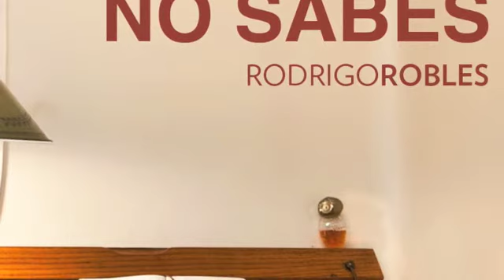NO SABES (EP) - RODRIGO ROBLES